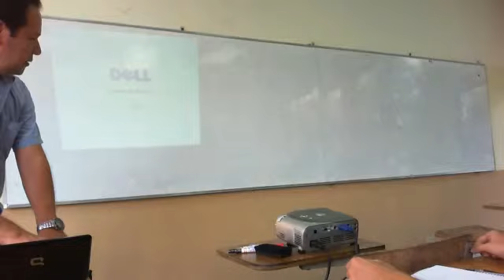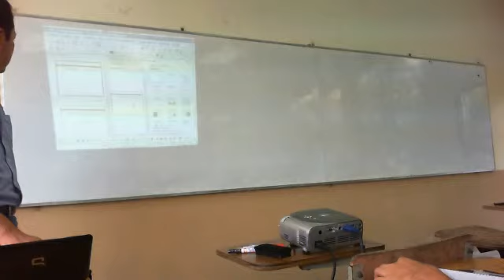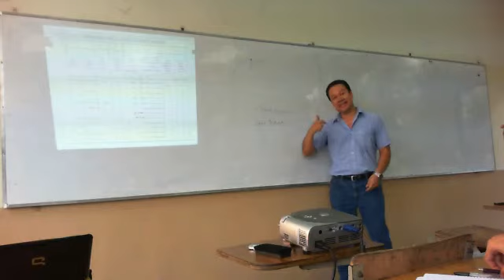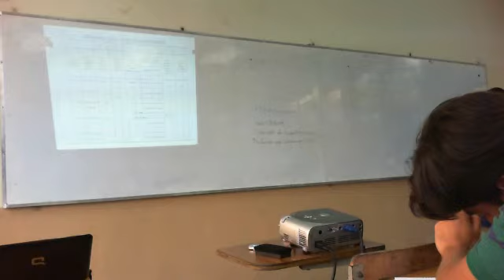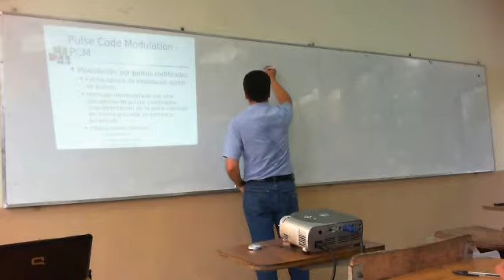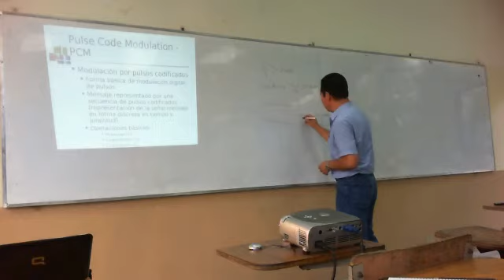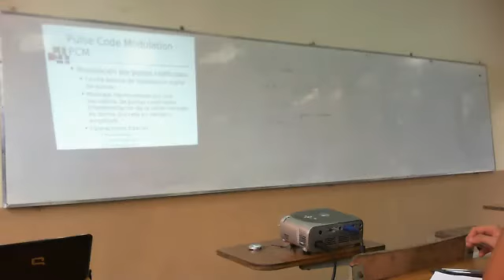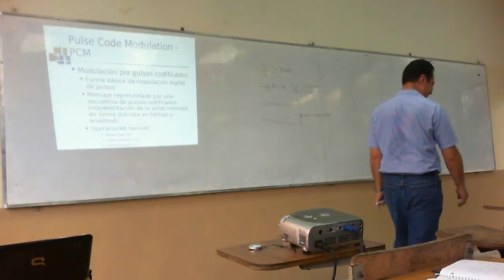Clase 7 de SCO parte 1